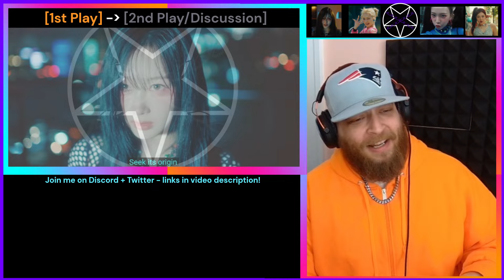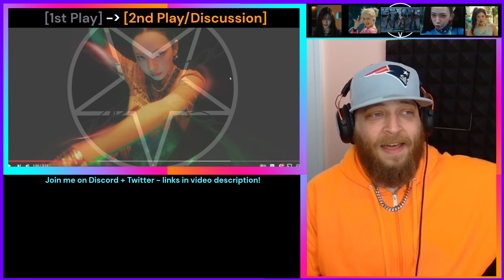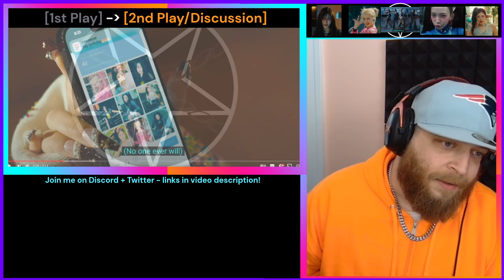aespa 에스파 Supernova Reaction + Analysis | They are EVERYTHING!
aespa supernova Reaction MY Reaction 에스파 Armageddon